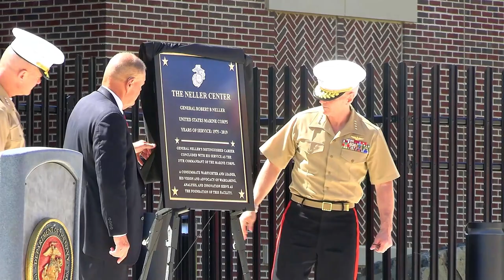Gen. Robert B. Neller Center for Wargaming Naming Ceremony at Quantico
Join us as we witness the prestigious naming ceremony of the Gen. Robert B. Neller Center for Wargaming at Quantico. This event highlights the dedication and importance of wargaming and analysis in military strategy and decision-making.

Quantico conducts Gen. Robert B. Neller Center for Wargaming, Analysis naming ceremony
UNITED STATES
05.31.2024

Military officials with several tenant commands aboard Marine Corps Base Quantico and leaders from across the globe gather for the naming ceremony of the Gen. Robert B. Neller Center for Wargaming and Analysis on Marine Corps Base Quantico, Va., on May 31, 2024. The new building will be a center for Marines to wargame in a secure, centralized, location to enhance the Marine Corps’ ability to make analytically informed decisions. (Marine Corps video by Cpl. William Tucker)

Film Credits: Video by Cpl. William Tucker